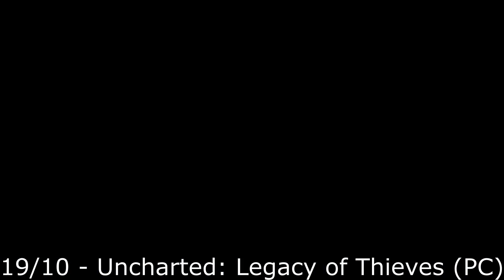Os Melhores Lançamentos de Outubro 2022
Mais um vídeo listando os principais lançamentos do mês.

00:00 Intro
00:32 Overwatch 2
00:58 NieR Automata
01:24 Asterigos: Curse of the Stars
01:49 Triangle Strategy
02:17 Lost Eidolons
02:47 A Plague Tale: Requiem
03:18 Uncharted: Legacy of Thieves Collection
03:39 Mario + Rabbids Sparks of Hope
04:04 Gotham Knights
04:45 New Tales from the Borderlands
05:24 Persona 5 Royal
05:53 Mount & Blade 2: Bannerlord
06:36 Victoria 3
06:56 Signalis
07:24 Star Ocean: The Divine Force
07:58 Call of Duty: Modern Warfare 2
08:25 Bayonetta 3